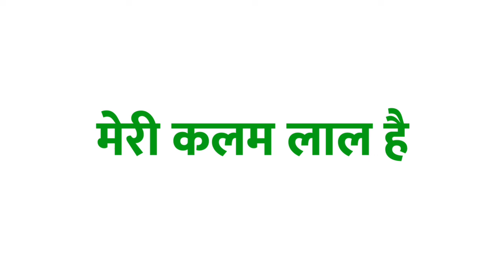Lal ka vakya banao | Lal ka vakya Prayog | Lal ka vakya banaye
1 :- Lal का वाक्य

2 :- Lal शब्द का वाक्य

3 :- Lal का वाक्य क्या होता है

4 :- Lal शब्द का वाक्य क्या होगा

5 :- Lal का वाक्य बनाओ

6 :- Lal शब्द का प्रयोग

7 :- Lal शब्द का वाक्य में प्रयोग

8 :- Lal ka vakya

9 :- Lal shabd ka vakya

10 :- Lal shabd ka vakya kya hota hai

11 :- Lal ka vakya kya hota hai

12 :- Lal ka vakya banao

13 :- Lal shabd ka prayog

14 :- Lal shabd ka vakya mein prayog

15 :- lal ka vakya prayog

16 '- lal se vakya banao

17 :- lal per vakya

18 :- lal par panktiyan